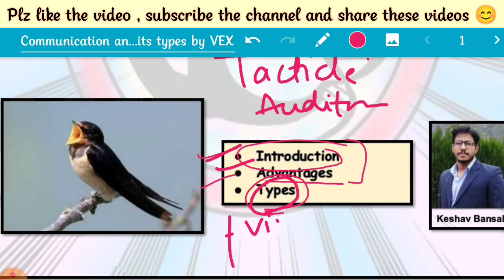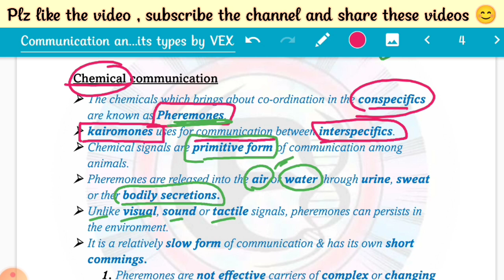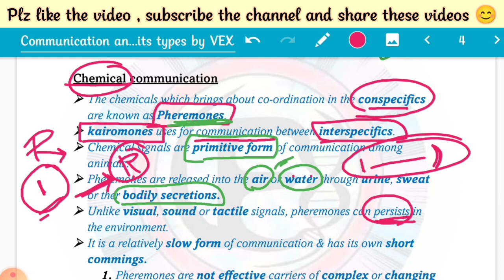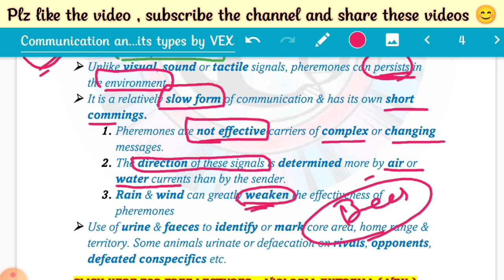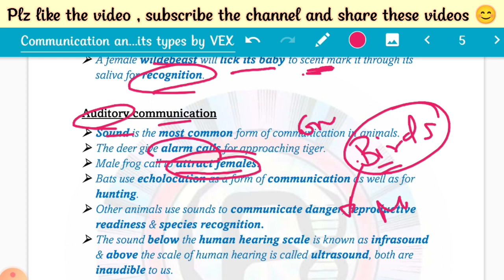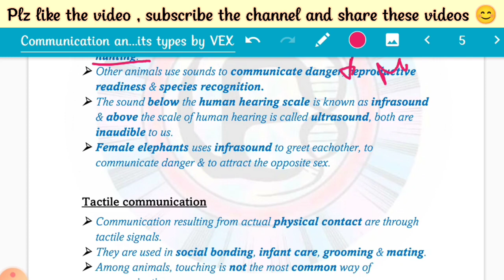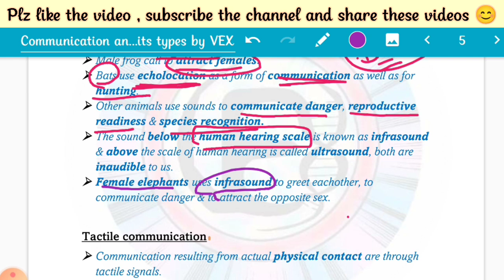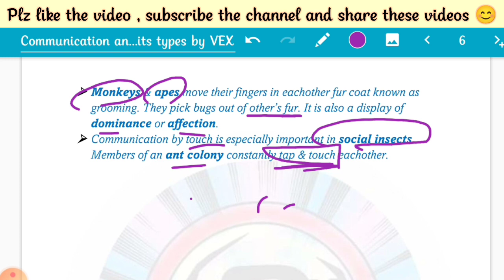Communication & it's types || Part-2 || Animal behaviour|| Bsc || Free PDF notes || by VEX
In this video we are going to study

How animals communicate with eachother both b/w conspecifics and b/w different species

This is Part -2 of the video in which we are going to discuss

Chemical communication
Auditory communication
Tactile communication

Happy learning 😇🙏